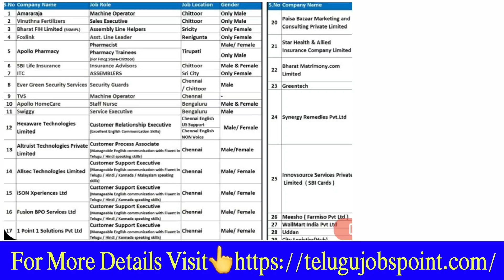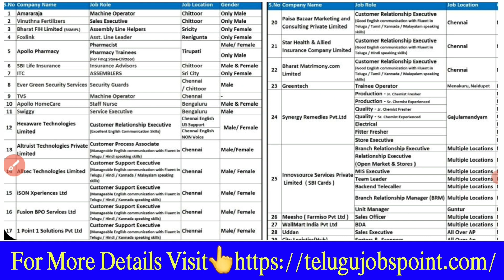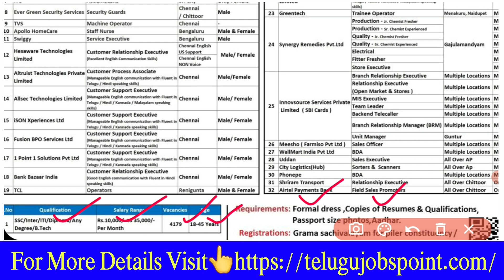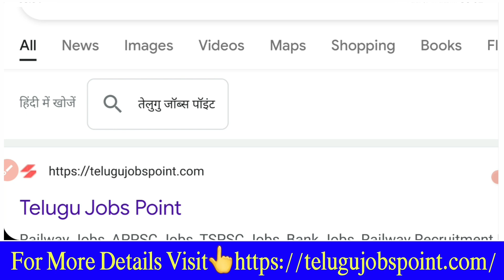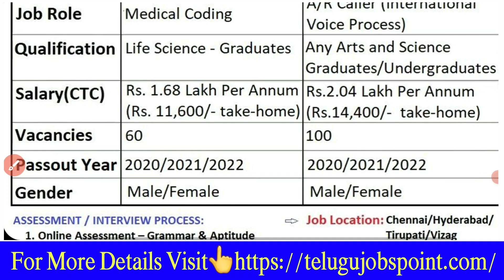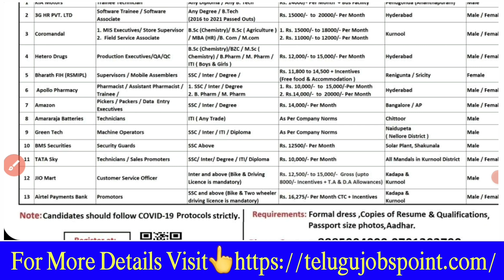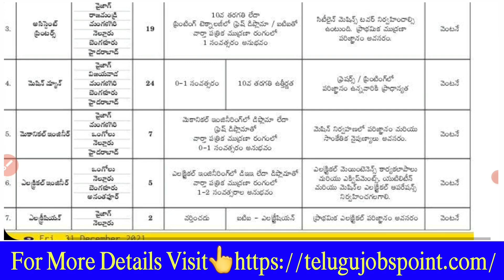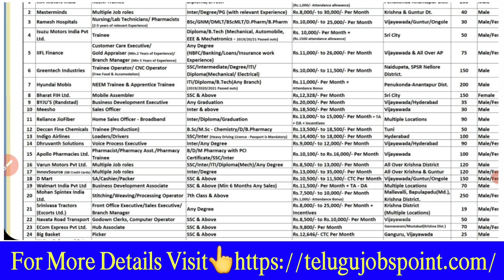పరీక్ష లేకుండా జాబ్ | Latest APSSDC Job Requirement in Telugu Free Jobs in Telugu Private Jobs 2022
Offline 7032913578